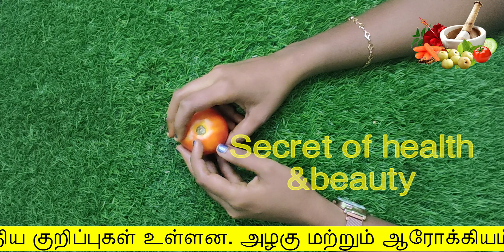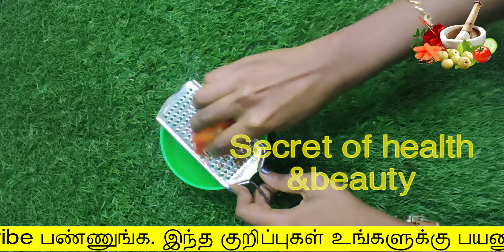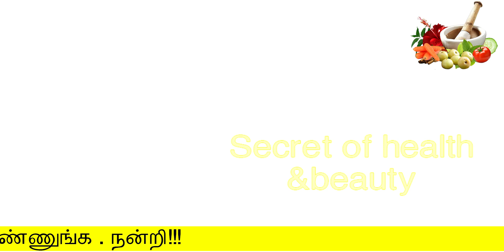குளிக்கும் முன் இதை தடவினால் தொடை கருமை மறையும் | Lighten Inner Thigh / Thodai karumai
குளிக்கும் முன் இதை தடவினால் தொடை கருமை மறையும்
Lighten Inner Thigh / Thodai karumai poga tips in tamil
Hello Friends,